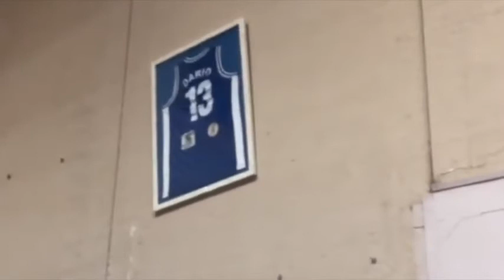Nel ricordo di Dario Salsone